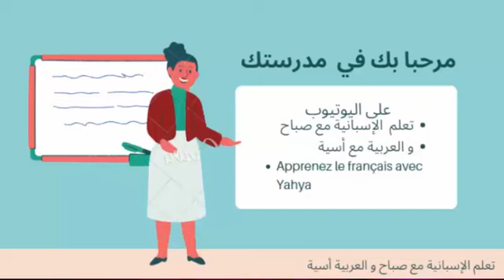أجمل أبيات شعرية لتارك الصلاة